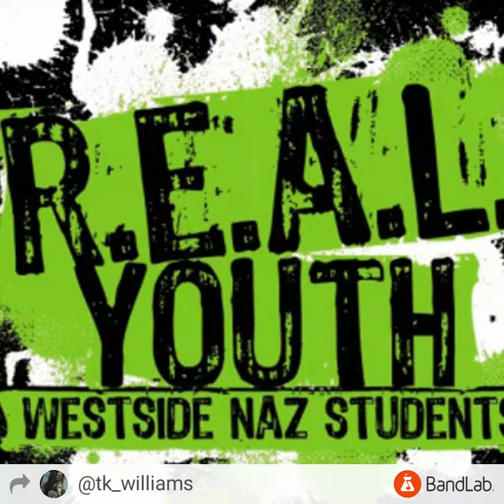New song TK we a real youth